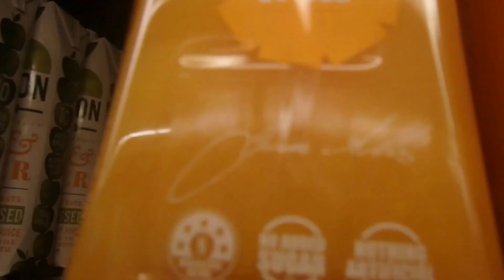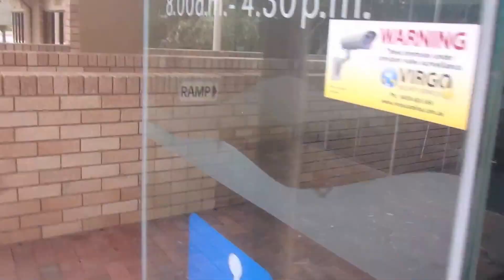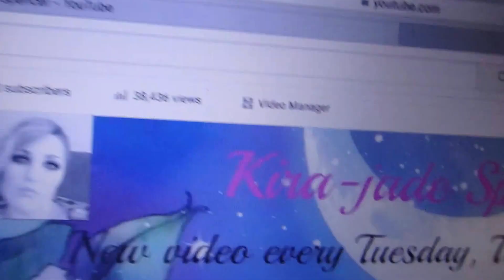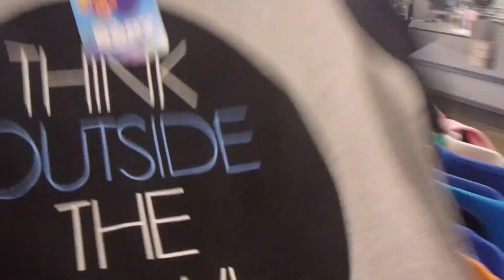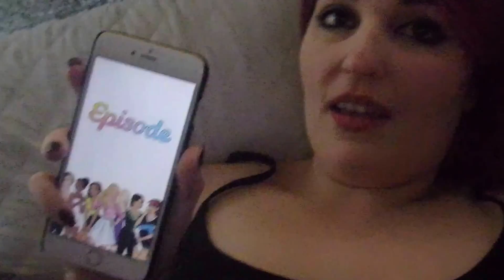Weekend Vlog 4th-5th I HIT 150 SUBSCRIBERS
My Links:

Twitter.com/kirafasiongirl

Instagram.com/kiravampire

Pinterest.com/kiraspencer3